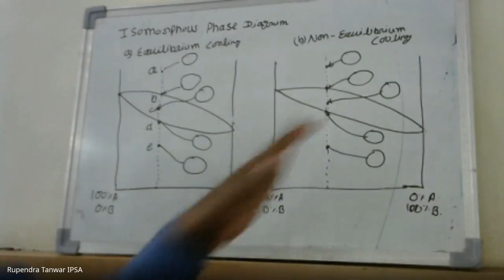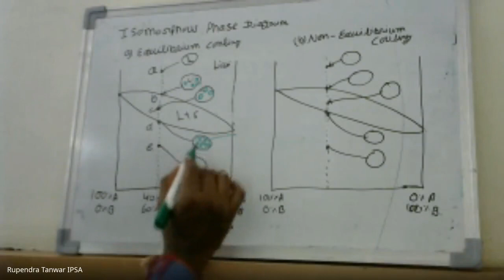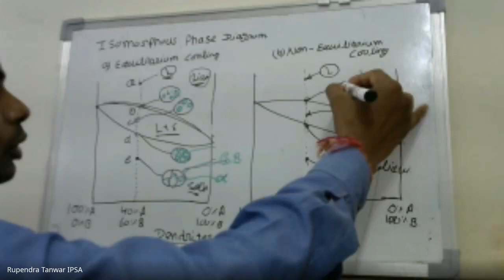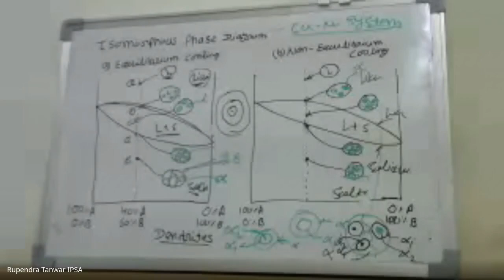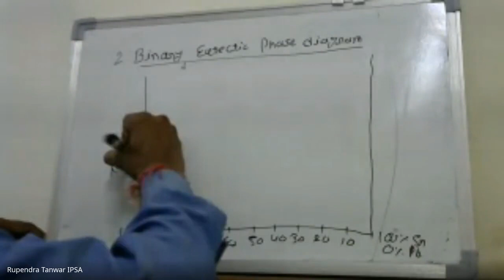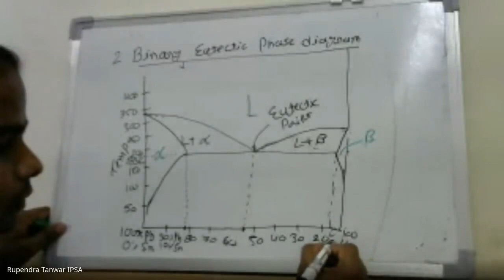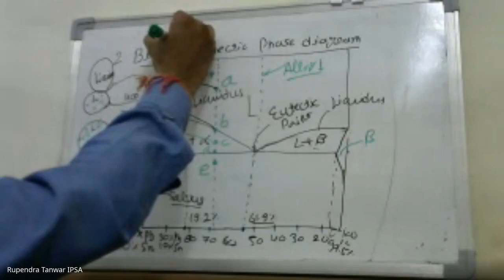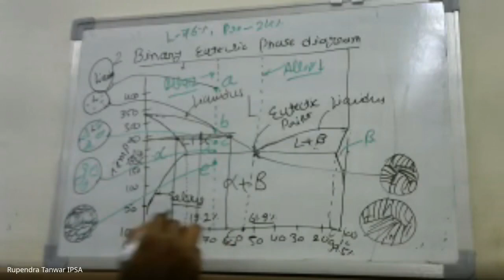Binary Eutectic Phase Diagram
Discuss, Equilibrium and Non Equilibrium phase diagram, and Binary eutectic phase diagram. of different alloy systems.

GATE prepration

Gate preparation with GATE Mnatra,

HAste Rahiye Muskurate rahiye aur GATE k taiyari karte rahiye.

GATE prepration with GATE Mantra